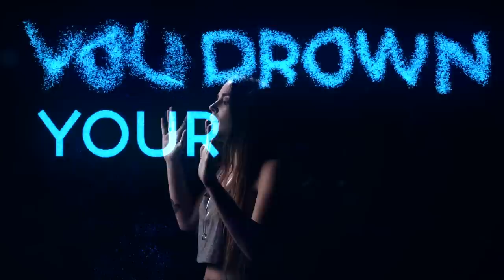Zedd ft. Miriam Bryant - Push Play (Lyric Video)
Watch the lyric video for "Push Play" starring Miriam Bryant!

Video shot at the YouTube Space LA